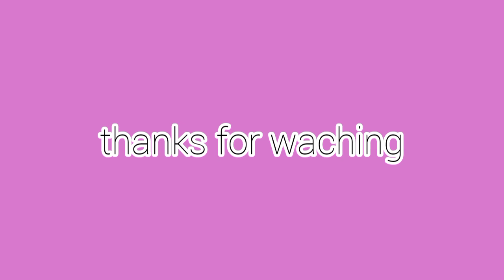Personal information : Taew Natapohn ( ณฐพร เตมีรักษ์ ) | Top100th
Support our social.

Thanks music from
Song : Night out
Producer : LiQWYD